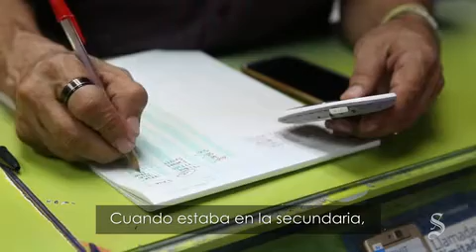Veteranos deportados y torturados por e.u para no hablar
Muchos veteranos de guerra con papeles fueron deportados y torturados para no hablar de las violaciones cometidas por estados unidos